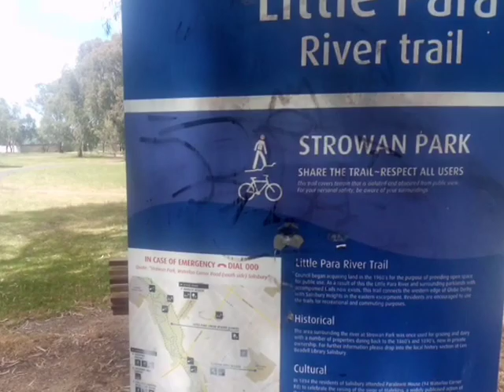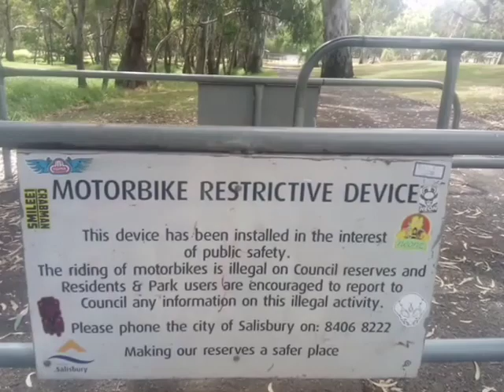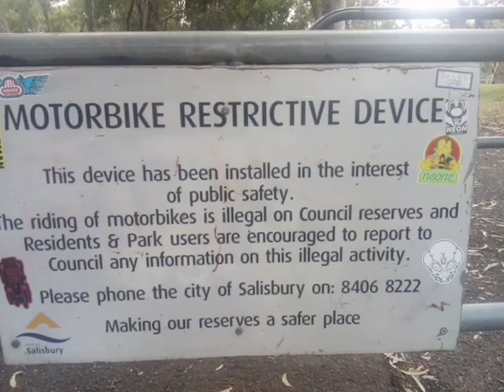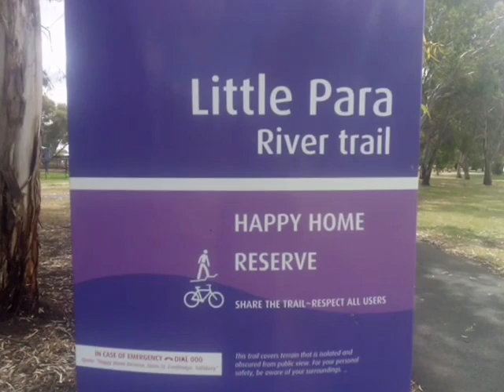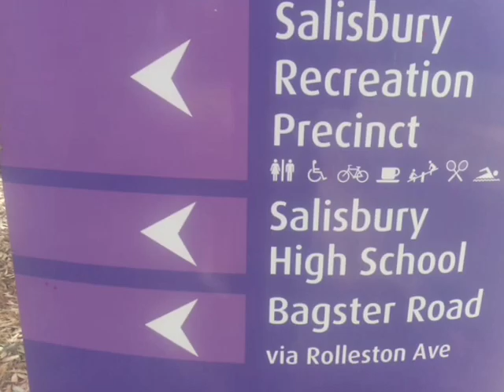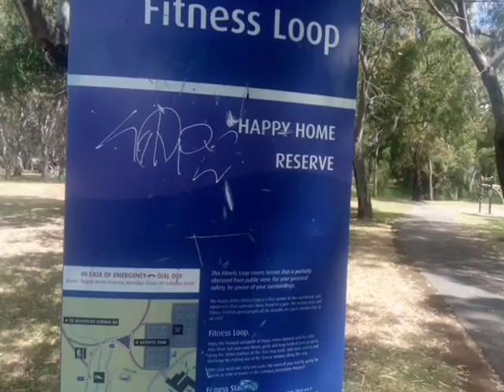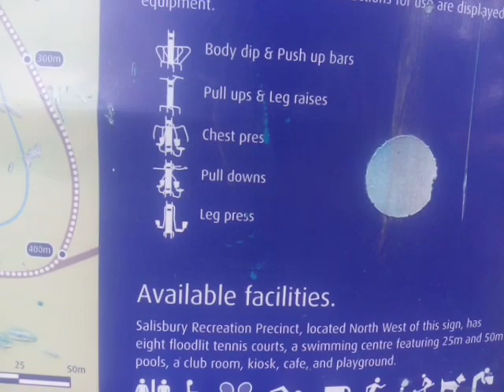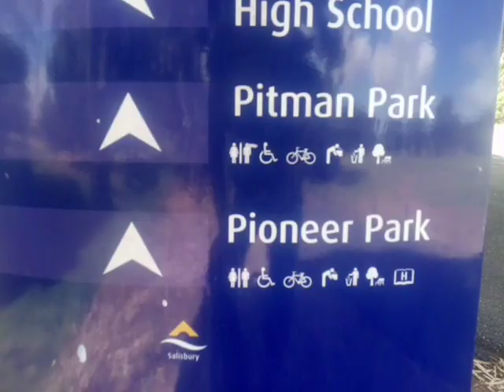Little Para River trail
Little Para River trail Salisbury South Australia.

Later the same day but heading into the centre of Salisbury. Includes Happy Home Reserve